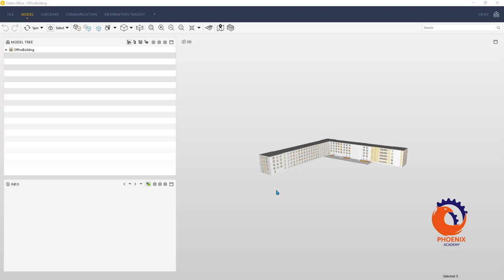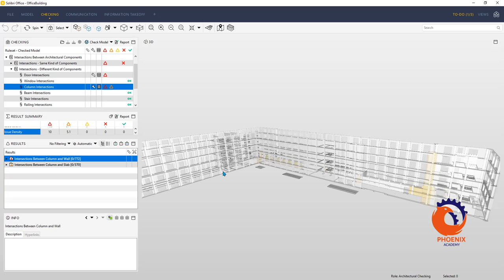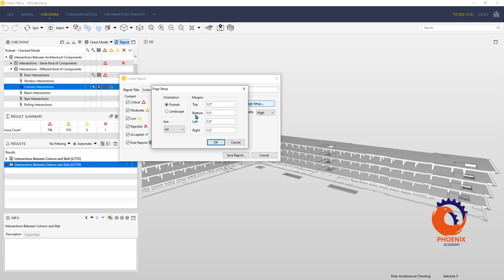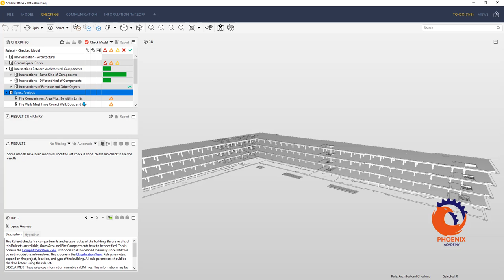Learning Solibri Office Checking فحص النموذج